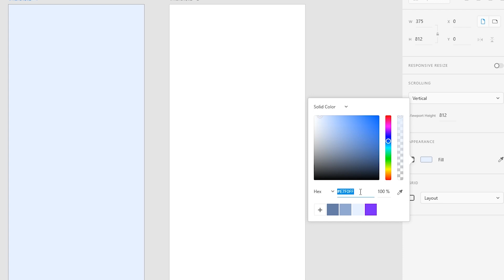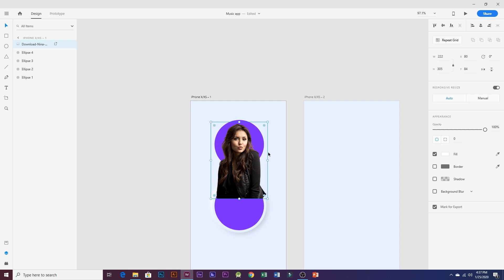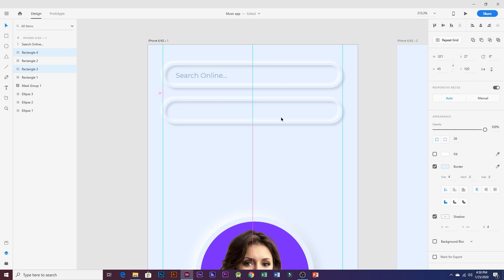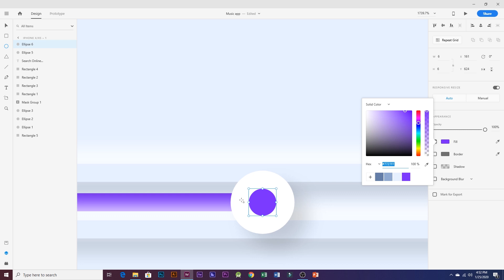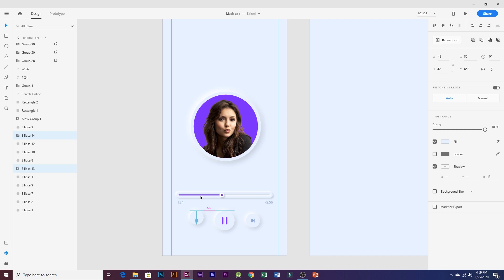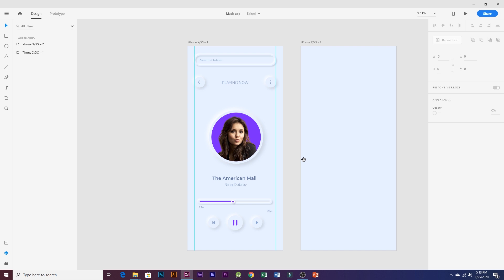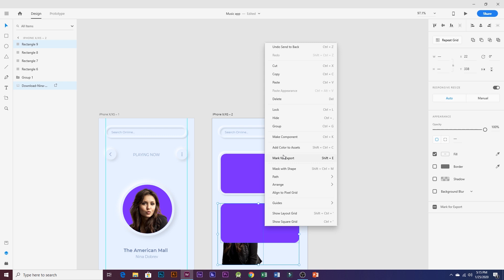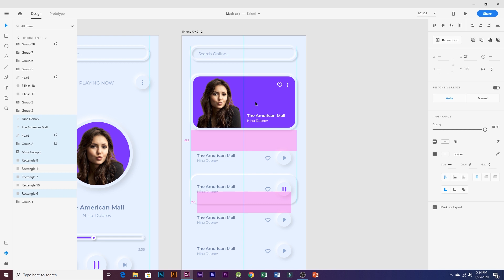Soft UI (Neumorphism) design in Adobe XD (2020)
Hello guys!
Today you will learn to design soft UI in Adobe XD

Resources Links:
Nina Dobrev